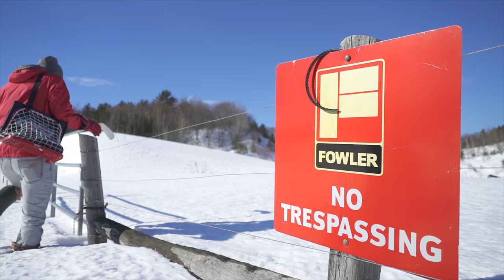Hockey Trick Shots with How To Hockey | SweetSpotSquad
New Hockey Trick Shots video by SweetSpotSquad. Hey guys, we teamed up with Jeremy from How To Hockey and Sports Excellence for some crazy hockey trick shots.

Title of the Song : GOOD NEWS
Name of the Band : Manic Drive

Here are the hockey trick shots presented in this video:

- The Jonathan Toews Shot.. With a Golf Ball
- The Backhanded Trust Shot
- The Long Bomb Sauce
- The GT Snipe
- The Playground Shot
- The Triple Post Shot
- The Frisbee Shot
- The Snowkite Shot
- The Snowmobile Shot

Follow us on Vine : sweetspotsquad

This video was shot on a Sony A7S ii, Gopro Hero 4, Gopro Hero 5 and a Canon 70D